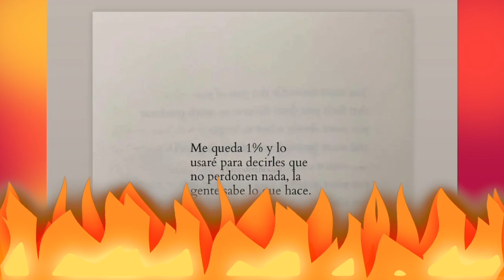Gianella Rázuri envía fuerte mensaje tras posible reconciliación de Rodrigo Cuba y Ale Venturo